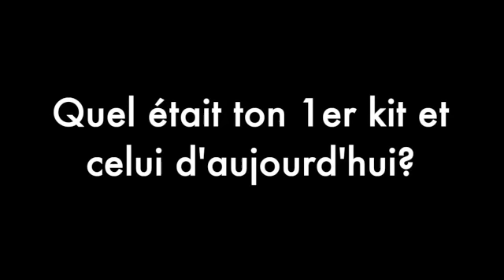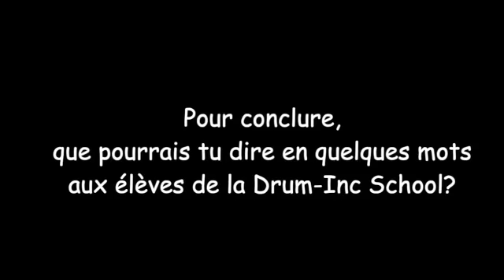Interview#3 Jean-Philippe Fanfant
ITW du célèbre batteur Jean-Philippe Fanfant pour la Drum-inc school

DRUM-INC.COM
-Lesson online
-Interviews.
-Drum E-Book 6vol.
-Drum-cover contest with prices
-Merch